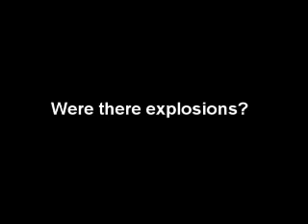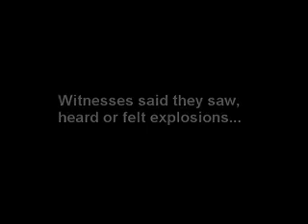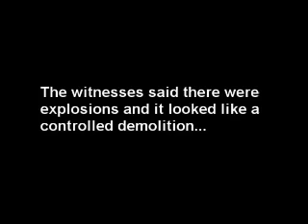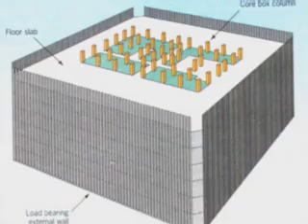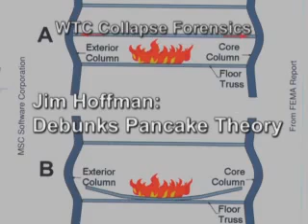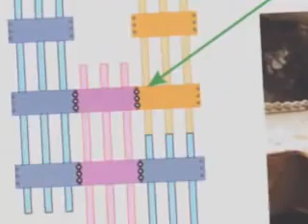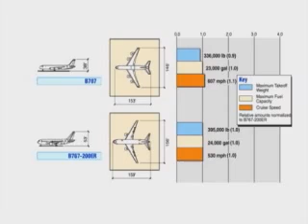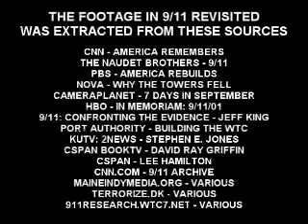9/11Revisited - Was Explosives Used In The WTC?